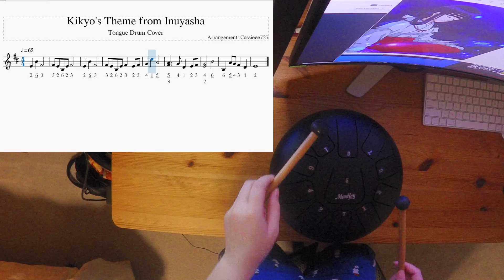Kikyo's Theme from Inuyasha - Tongue Drum Cover + Tabs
Play through of one of my childhood favorites!

Moukey Steel Tongue Drum
Blue Yeti USB Mic
Zoom Q2n Zoom Handy Video Recorder
Zoom WSU-1 Microphone Universal Windscreen
Sony VCT-VPR1 Compact Remote Control Tripod